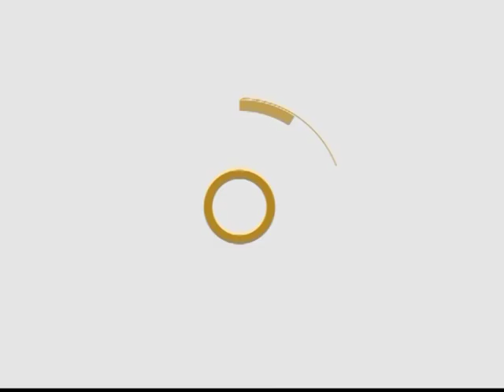PALABRA VIVA - EL VERDADERO VALOR DE LAS COSAS